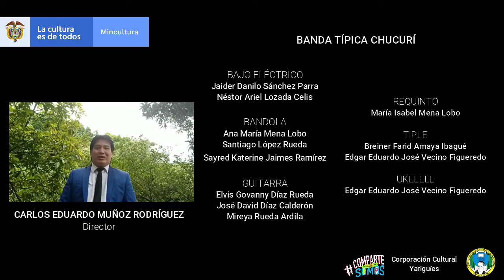CACAO PA' TODOS Banda Típica Chucurí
Obra compuesta en el marco del proyecto Cacao pa' tí cacao pa´mí música en Chucurí de la convocatoria comparte lo que somos "Proyecto Apoyado por el Ministerio de Cultura". Banda Típica Chucurí 2020